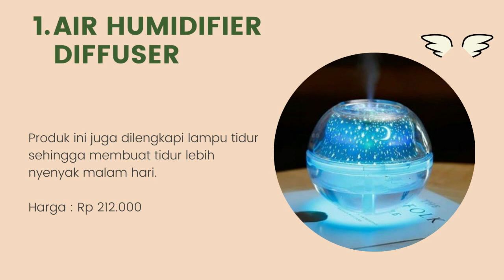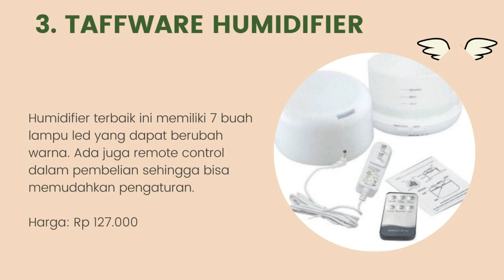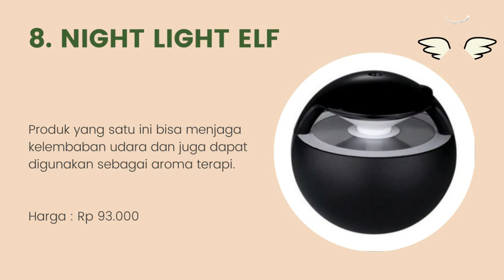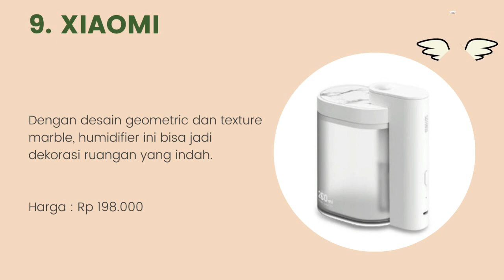10 Rekomendasi Humidifier untuk Digunakan di Rumah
Halo teman-teman gimana kabarnya nih ? semangat semuanya ya. oke teman-teman kali ini saya membahas tentang 10 Rekomendasi Humidifier untuk Digunakan di Rumah. untuk lebih lanjut simak videonya sampai habis mantul.